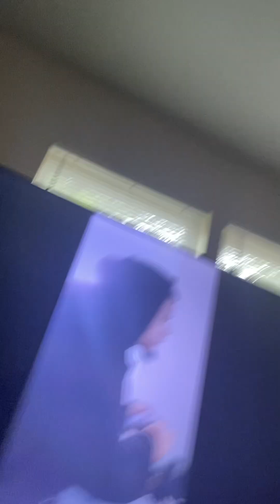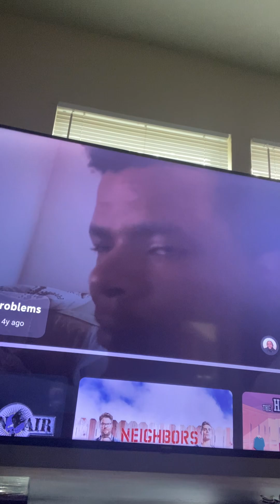Call of duty killer pt1 lol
I beat Marcus down after he had 10 kills on me came back and won lol